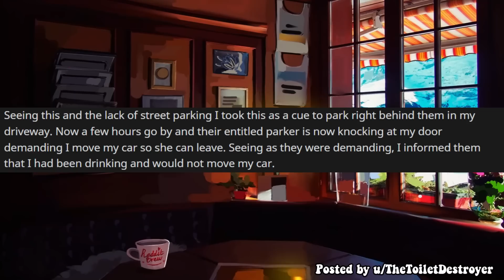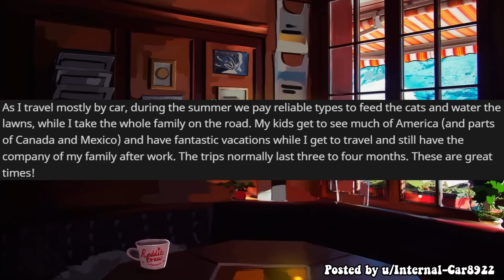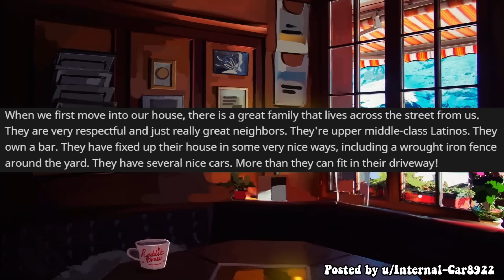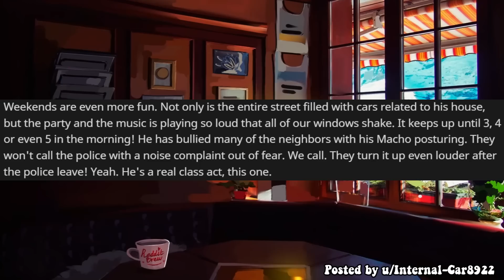My Neighbor Claimed My Property As His & Raised His Fist To My Wife - Entitled People Petty Revenge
Entitled People / Reddit Story / JUSTNOMIL

Hope you enjoy the Entitled People story!

0:00 Intro
0:13 Entitled Parker
1:56 Little Man Syndrome (TITLE STORY)

While there are many r/ channels that read r/entitledpeople from reddit, each channel has their own way of performing them.